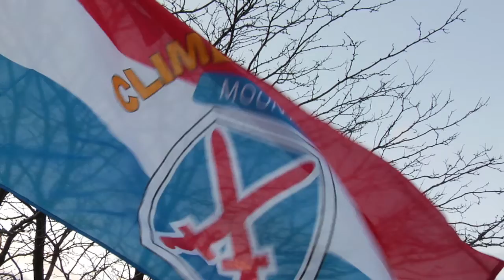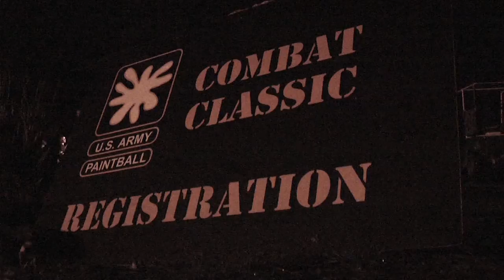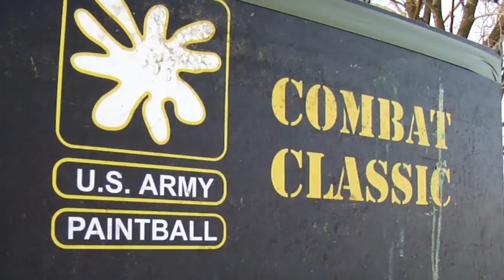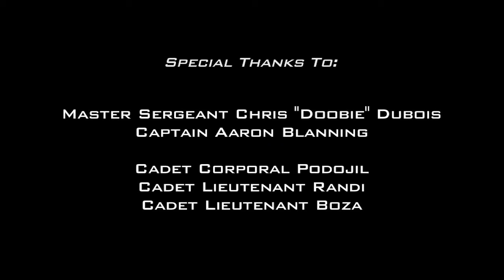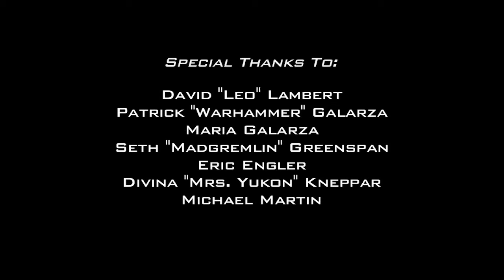West Point Paintball - Full Documentary | Paintball Wars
Experience West Point's annual combat Classic scenario paintball game first hand with this action-packed documentary special, West Point Paintball. From preparing the large battlefield to strategy gameplay, West Point Paintball follows the cadets and players who orchestrate and play one of the most prestigious scenario paintball games in the world.